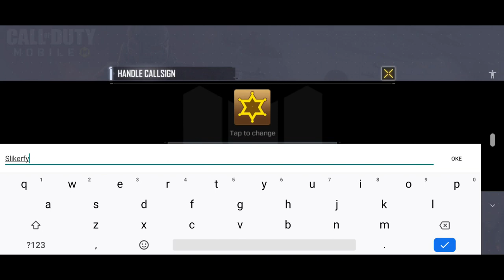Call Of Duty - Yang ditunggu akhirnya keluar !! Battle Royal tergila & terlalu realistik setara PS4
- Call Of Duty Mobile. Android Game
- Genre : Battle Royal (FPS)
- CBT (Close Beta Tester) US Version
- Gameplay dan first impression
- Download at TapTap (Link Below)

Description :

Berjuang melintasi peta multi-pemain ikonik dan mainkan mode favorit penggemar saat Anda berusaha menjadi yang terbaik di dunia dalam Call of Duty®: Mobile! Activision yang sangat dinanti-nantikan!

MAINKAN PANGGILAN ICONON MODE PERMAINAN TUGAS
Dasar Call of Duty®: Mobile adalah multipemain head-to-head multipemain yang memompa jantung. Di Call of Duty®: Mobile Anda akan memainkan beberapa peta dan mode klasik dari seluruh waralaba Call of Duty®, termasuk Call of Duty®: Black Ops dan seri Modern Warfare® asli. Multiplayer hanyalah awal. Selama beberapa bulan mendatang, nantikan pembaruan tentang mode game tambahan termasuk pengalaman unik Call of Duty® Battle Royale.

■■■ COD Mobile launched Beta Test in Australia & Canada on Android, data will NOT be erased after this test
Australia or Canada VPN is required to connect the server,
Free-For-All mode is coming soon on July 20 0:00 - July 21 24:00 (UTC) for a limited time
iOS version now available in Australia App Store, VPN is required to play

＊《Call of Duty Mobile》also known as《Legends of War》

＊ Bagaimana cara download dan cara penggunaan VPN langsung tanya aja di komentar tulisan bawah ini